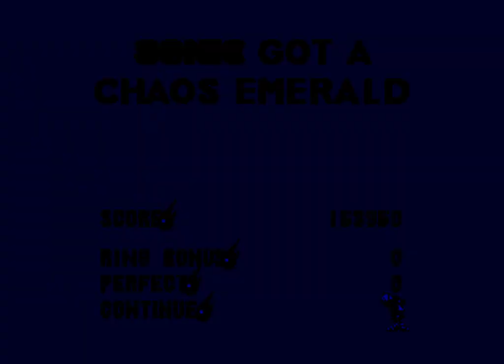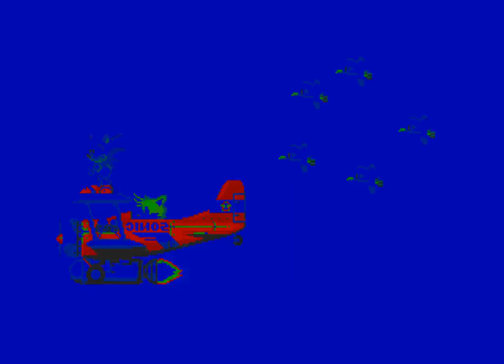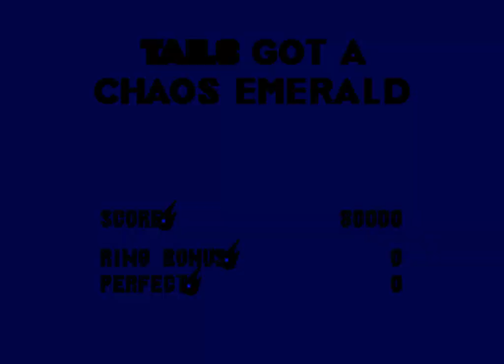Sonic 3 & Knuckles (1994 / Mega Drive/Genesis - NTSC-U)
0:00 Intro

[Sonic & Tails]

0:30 Angel Island
9:06 Hidrocity
21:47 Marble Garden
35:34 Carnival Night
51:02 Icecap
59:46 Launch Base

1:18:12 Mushroom Hill
1:28:53 Flying Battery
1:41:07 Sandopolis
1:58:39 Lava Reef
2:15:39 Hidden Palace
2:18:04 Sky Sanctuary
2:25:28 Death Egg
2:39:02 The Doomsday
2:41:22 Ending/Credits

2:46:15 Angel Island
2:56:48 Hidrocity
3:07:44 Marble Garden
3:21:32 Carnival Night
3:30:47 Icecap
3:36:35 Launch Base

3:48:54 Mushroom Hill
3:59:07 Flying Battery
4:10:00 Sandopolis
4:24:58 Lava Reef
4:37:41 Hidden Palace
4:39:55 Sky Sanctuary
4:45:28 Death Egg
4:56:34 Ending/Credits

5:01:23 Angel Island
5:08:01 Hidrocity
5:18:28 Marble Garden
5:30:20 Carnival Night
5:34:23 Icecap
5:45:11 Launch Base

5:56:46 Mushroom Hill
6:11:04 Flying Battery
6:23:59 Sandopolis
6:36:49 Lava Reef
6:45:03 Hidden Palace/Sky Sanctuary
6:47:59 Ending/Credits